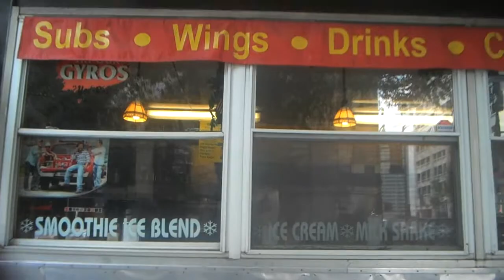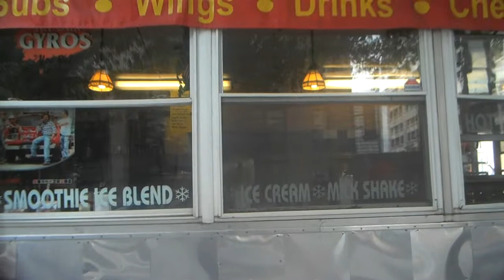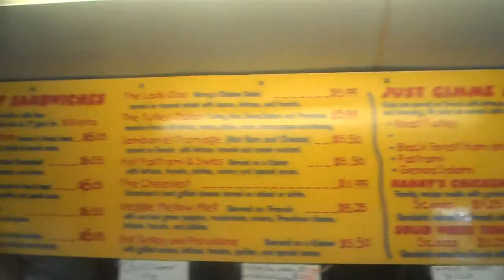EDIT BOX 34.0 : FRANKLIN AND BASH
EDIT BOX FRANKLIN AND BASH